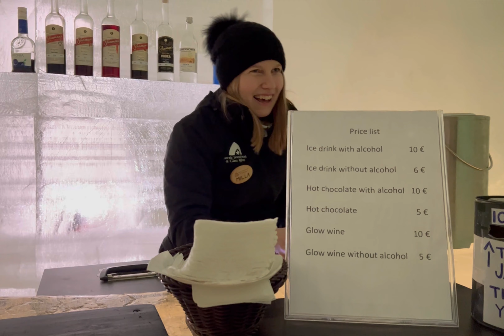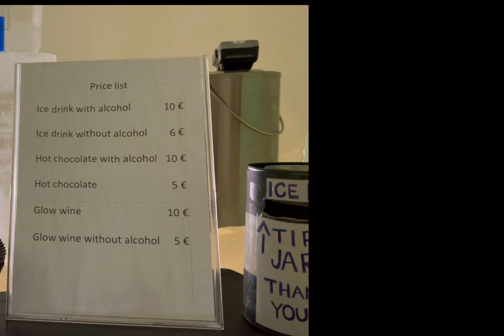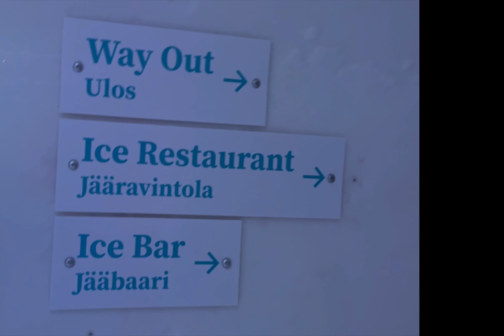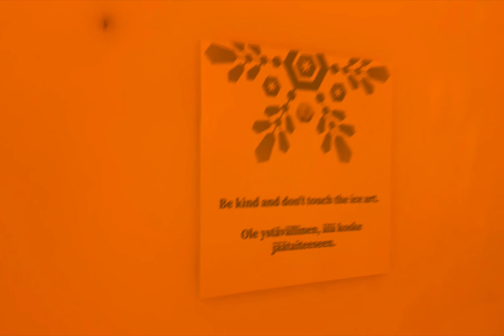বরফ দিয়ে তৈরি হোটেল, রেস্টুরেন্ট ও ঘর | এ যেন এক বরফের রাজ্য! A Hotel full of Ice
বরফের তৈরী হোটেল
Arctic Snow Hotel